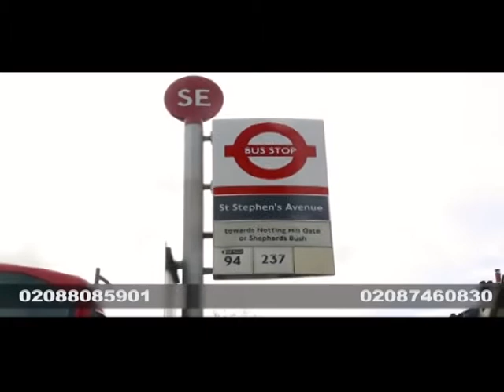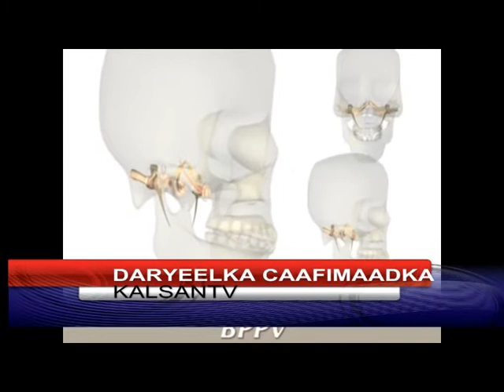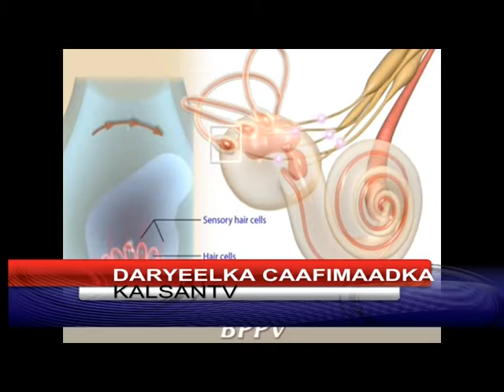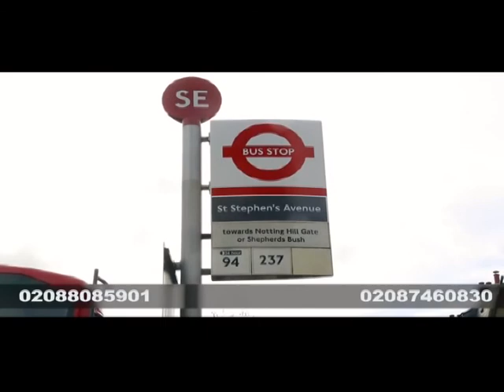DARYEELKA CAAFIMAADKA MADAX WAREERKA 21 02 2017